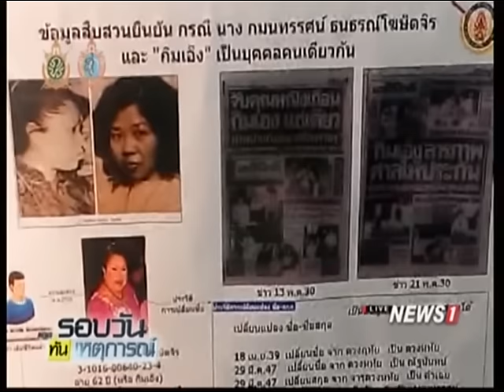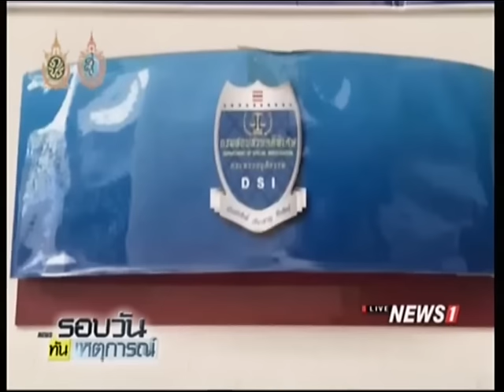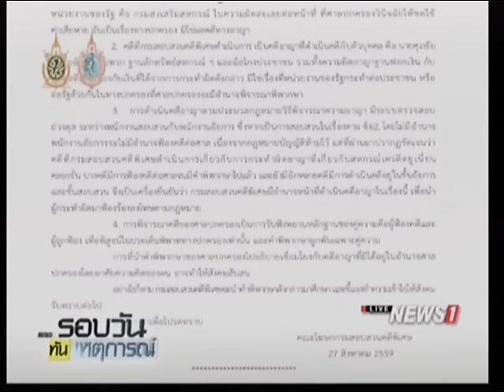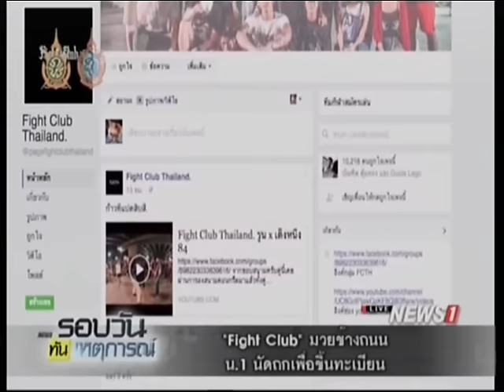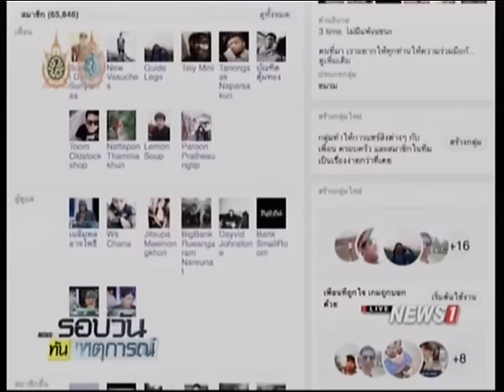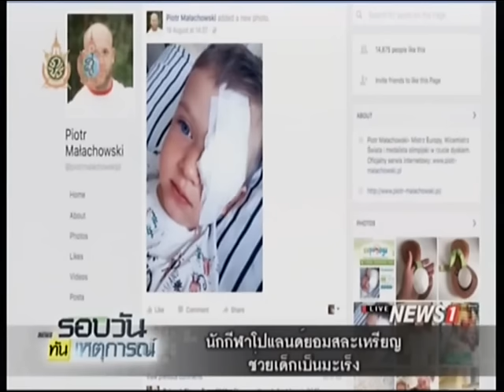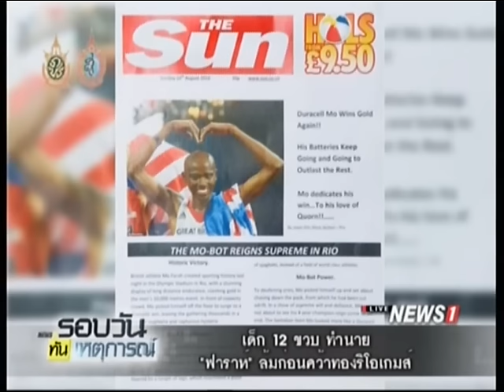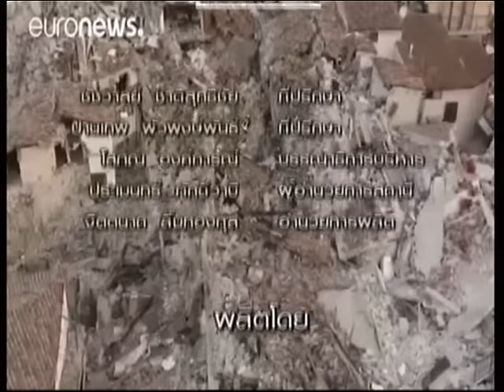รอบวันทันเหตุกาณ์ 12.00น. กองปราบฯ คุมตัว "กิมเอ็ง" ฝากขังไร้ญาติประกันตัว ช่วงที่2 28/08/2016